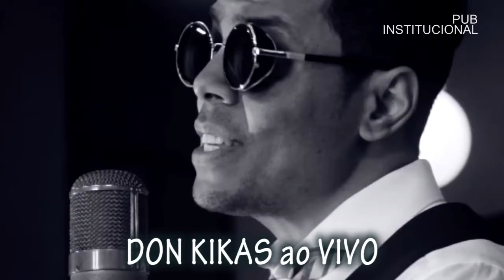SHOW CARREIRA-DON KIKAS E CONVIDADOS-20 DE MAIO-TEATRO TIVOLI-LISBOA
Para comemorar 20 anos de carreira, Don Kikas e convidados sobem ao palco do Teatro Tivoli BBVA, na avenida da Liberdade em Lisboa. Bilhetes à venda na FNAC, WORTEN, TICKETLINE, BILHETEIRA DO TEATRO TIVOLI.